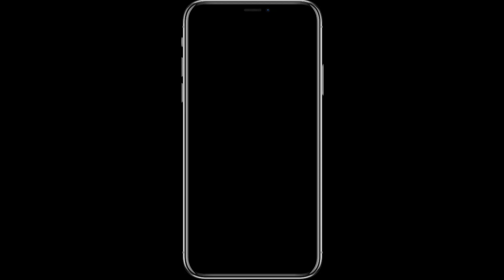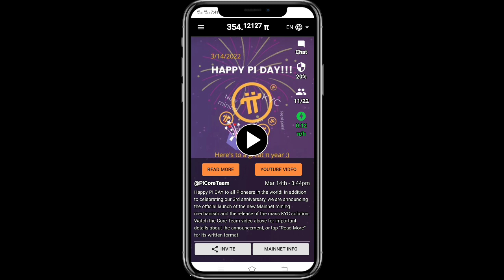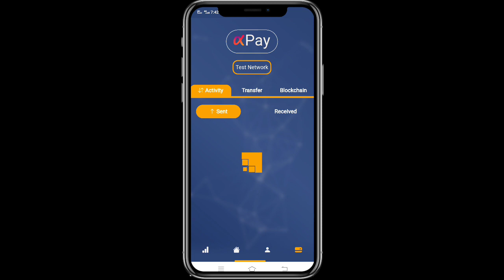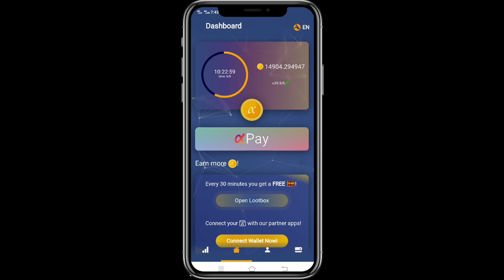📈 सबसे पहले कौनसा Token Launch होगा ।। Confirm Details Pi Ya Fir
🔰Pi Network
Code: Dharmi77

Code: Dharmi77

✅Top Exchange
Code: 3svbs2hs
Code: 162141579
👉 Hotbit exchange:
Code: 2011359

🔰 Queries Solve 👌👇💘
pi network lookup setting
pi network app kya hai
pi network account verification
pi network binance
pi network buy and sell
pi network blockchain
pi network contributor unlock
alpha network connect wallet
alpha network crypto review